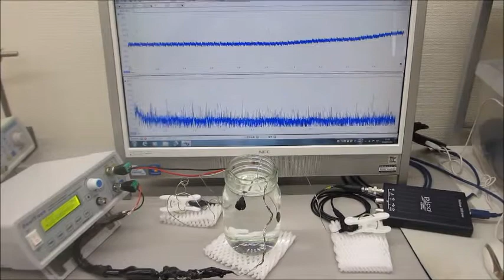メガヘルツの超音波発振制御実験（超音波システム研究所）